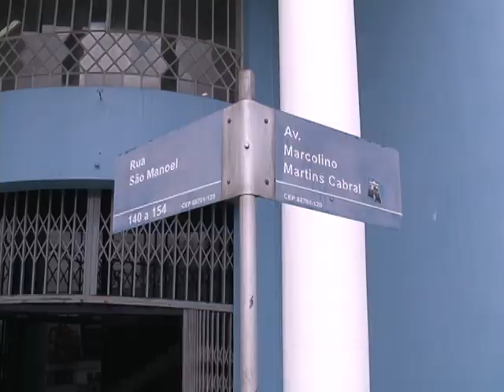Vias de trânsito tem sentido alterado em Tubarão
Atenção aos motoristas que trafegam no Centro de Tubarão. Algumas vias tiveram o sentido alterado